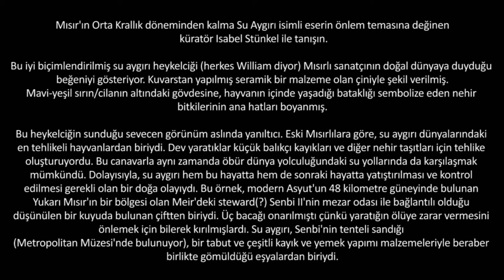Hippopotamus (Metropolitan Sanat Müzesi) (Sanat Tarihi / Antik Akdeniz Sanatı)